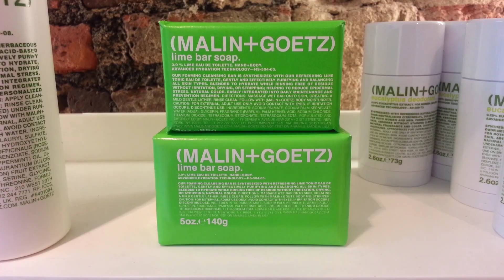MALIN+GOETZ. 5oz Bar Soaps.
We are raising the bar! Our bar soaps have gone from 3oz. to 5oz.
Available in your favorite scents: Rum, Lime, and Peppermint.